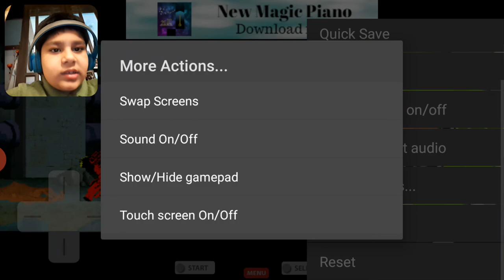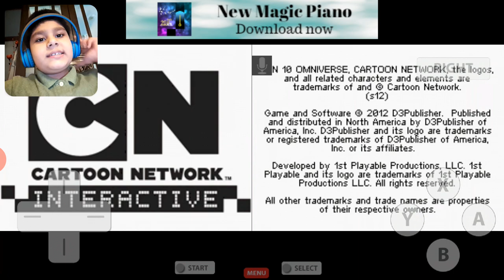I played Ben 10 Omniverse and it was awesome😎🤳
First search on YouTube how to download Ben 10 Omniverse on Android then a video will show up by zen zon gaming